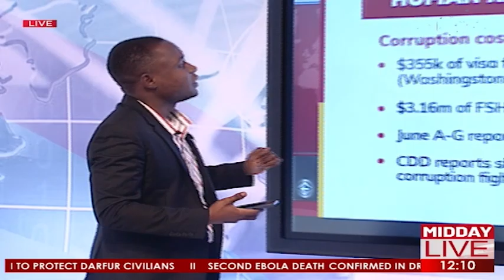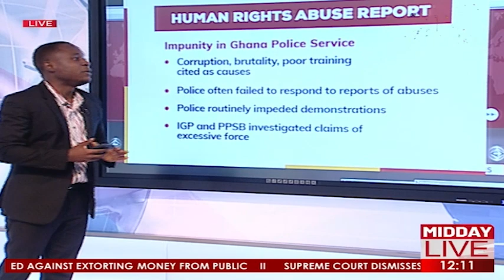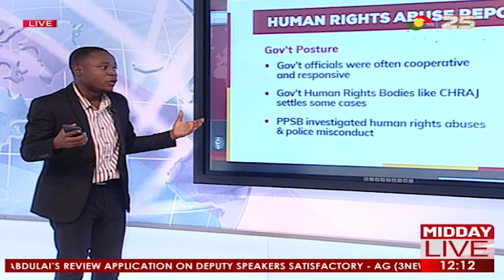Ghana 2021 Human Rights Reports: US Report Cite GH For Free Speech Infractions | Updates